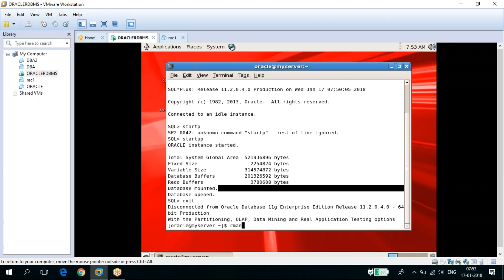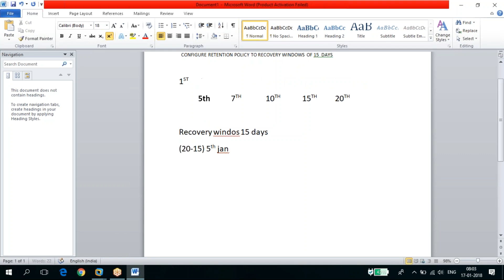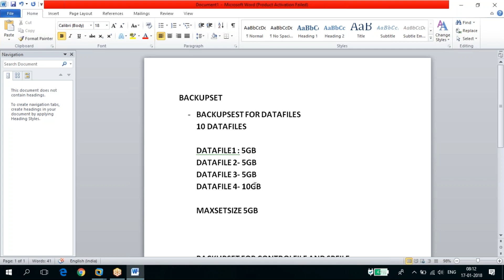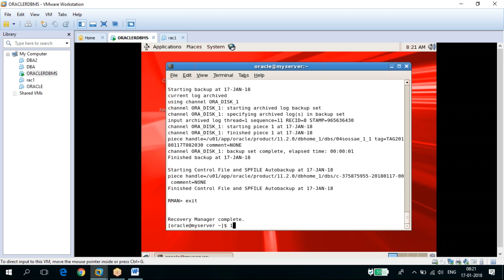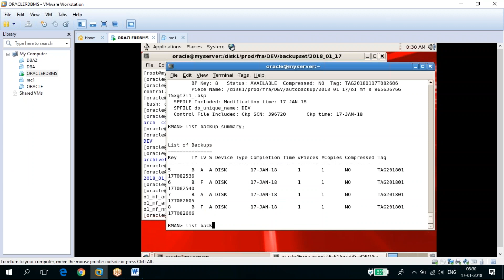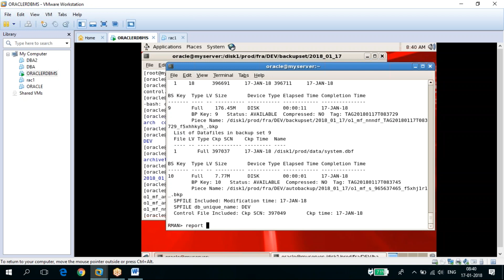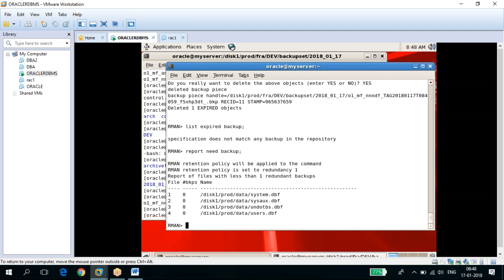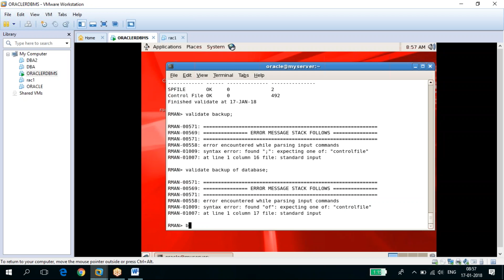Oracle database administration - RMAN PART II